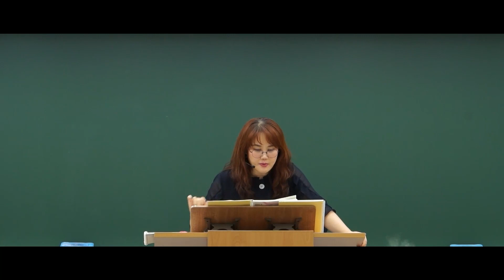[유아 배지윤] 🤔우리도 뇌발달이 가능하다고? 임린이를 위한 공부머리 발달스킬 공개! |유아임용 합격🎓|유아임용 공부법|유아임용 학습법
❣배쌤이 알려주는 유아임용 학습법❣

- 공부머리 만드는 방법